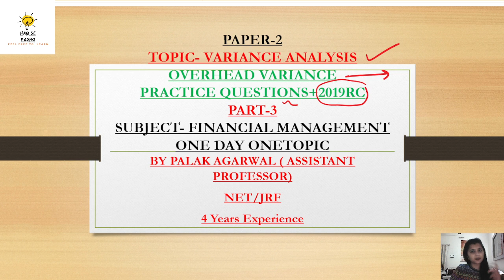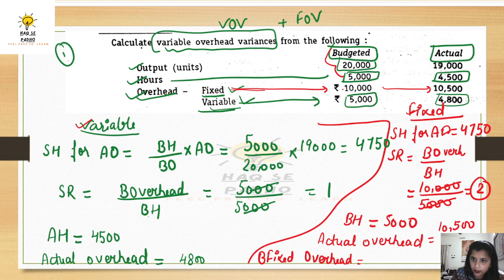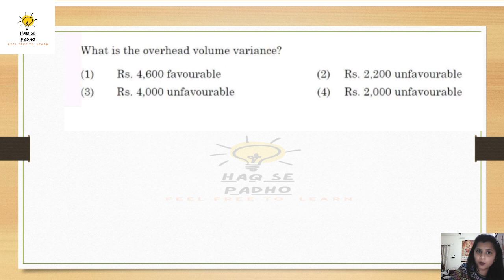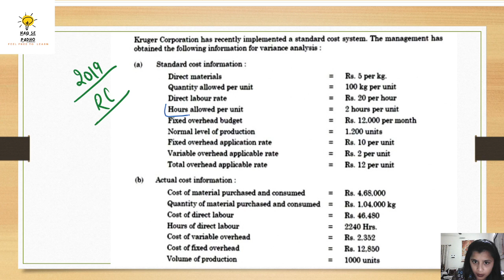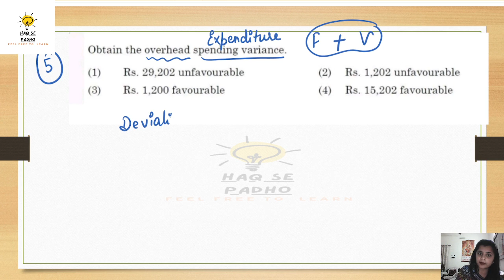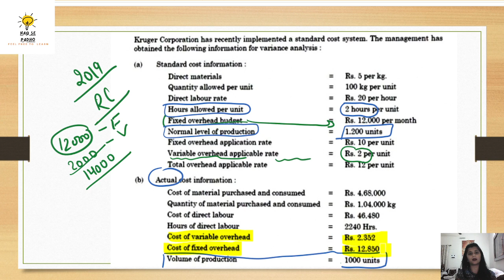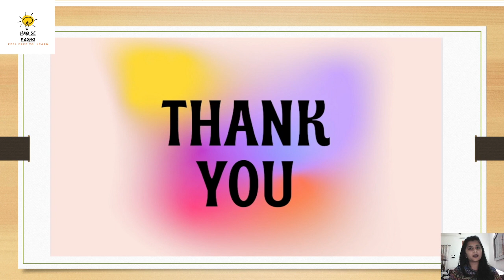OVERHEAD VARIANCE PRACTICE QUESTIONS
Hello Friends, In this video I have covered some important questions of overhead variance and RC of 2019. This topic is consistently asked  by the NTA from last three years in different ways. So, kindly go through it for having the better understanding of the concept.